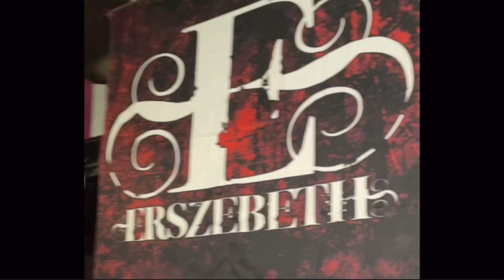ERSZEBETH XXIII ANIVERSARIO FORO SAN RAFAEL